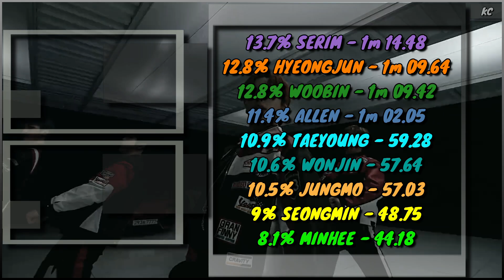CRAVITY 크래비티 My Turn - Full Screen Time Distribution [Color Coded]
Full screen time distribution for CRAVITY - My Turn
Sorry if any of this is wrong, I really did try to learn them and make it as accurate as possible. And thanks so much to SSKD • Kpop for answering my questions.
I go frame by frame to try to get it as accurate as possible but it is still just a general idea.

Random notes no one will read:
Time taken to edit - Too long...
Difficulty to edit scale 1-10 (1 not hard, 10 hardest I've done) - Just brain malfunctioning and technical difficulties difficulty.